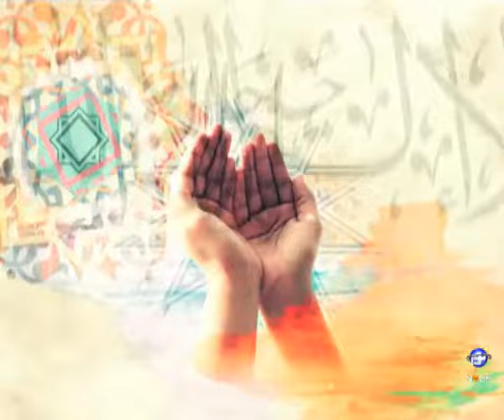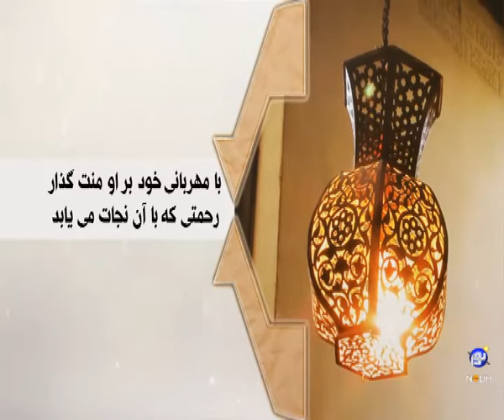فقه و زندگی - چهارشنبه، ۲ اسفند ۱۳۹۶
صلاح الدین اسماعیلی - استاد عبدالسلام ملایی